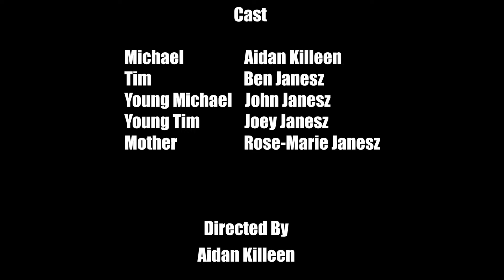Don't Stop Believing - A Short Film by Aiden Killeen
A short film I helped some friends with over the past month.

Writer & Director: Aiden Killeen
Producer: Ryan Cordaro
Director of Photography: Alec Koble
Sound: Ryan Cordaro

Starring
Michael: Aidan Killeen
Tim: Ben Janesz
Young Michael: John Janesz
Young Tim: Joey Janesz
Mother: Rose-Marie Janesz
Main editor/VFX & SFX artist: Meghan Grisez
Assistant editor: Aidan Killeen
Assistant SFX editor: Nick Bair